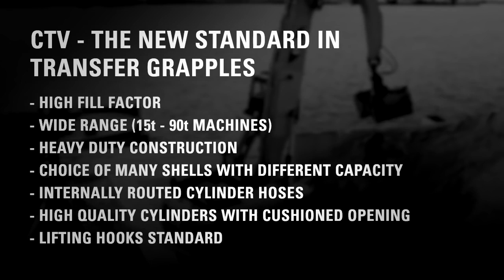Cat® Clamshell Grapples | Introduction to Clamshell Grapples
Cat® CTV Clamshell Grapples are the ideal partner for your machine in high production transfer applications. With their heavy-duty construction and easy maintenance, these grapples can increase your production and efficiency.